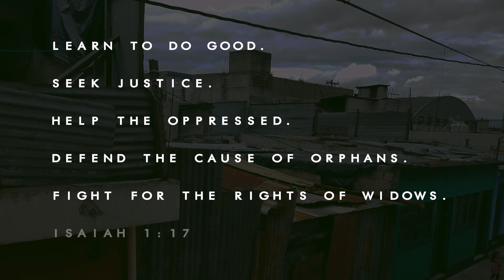Life of Hope Ministries Guatemala 2016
One Church is located at 2914 East 32nd Street Suite 302

Service times are Sunday 9:30 and 11:00am
Come join us on Sunday we would love to have you!

If you have a prayer request you can send those to us